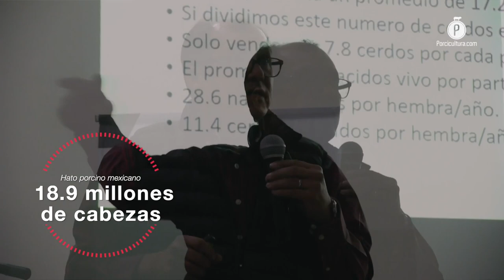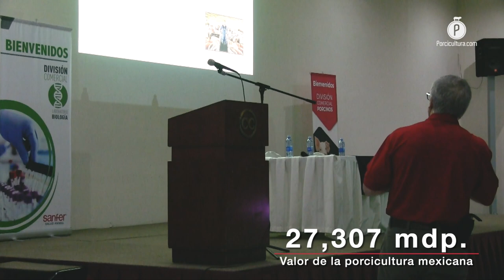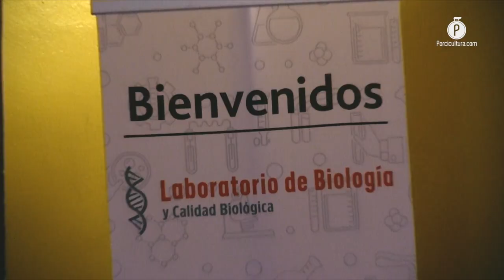La capacitación continua, el objetivo de Sanfer Salud Animal para el bienestar de la porcicultura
Al desarrollar su Jornada Técnica de Diagnóstico, Sanfer Salud Animal impulsó uno de los baluartes más importantes en la porcicultura, la capacitación y la prevención, esto de la mano de especialistas como el Dr. Jeffrey Zimmerman  y el Dr. Alfredo Becerra, quienes le apostaron a la concientización de la vigilancia, más que al diagnóstico.

En Sanfer Salud Animal llevaron a cabo la Jornada Técnica de Diagnóstico, el objetivo, abonar en la capacitación permanente de los médicos veterinarios especialistas en cerdos para colaborar en la salvaguarda de la sanidad de este subsector pecuario, yendo más allá de ofrecer un portafolio de productos y herramientas, en conjunto con el acompañamiento de servicios técnicos.

El gerente del Laboratorio de Biología, Esli Martínez Sosa, platicó en exclusiva para PORCICULTURA.COM y nos explicó que para la farmacéutica, la comunicación directa es un elemento crucial en su esquema de trabajo y esto se extiende desde la presencia de su equipo en granjas, hasta la impartición de capacitaciones.

Una Jornada Técnica para conmemorar al doctor Joaquín Chapa

Esta Jornada Técnica celebrada en la ciudad de Tehuacán, en el estado de Puebla, conmemoró también la memoria, obra y trabajo del Dr. Joaquín Luis Chapa, quien además de ser experto en el diagnóstico de padecimientos porcinos, se desempeñó dentro de Sanfer Salud Animal y colaboró a través de charlas técnicas dirigidas a los profesionales.

Vigilancia epidemiológica del PRRS, comentarios del Dr. Jeffrey Zimmerman

Para llevar información relevante y actualizada a los asistentes, el ciclo de conferencias contó con cuatro pláticas, entre ellas la impartida por el consultor independiente Jeffrey Zimmerman, que participó con la charla "Vigilancia epidemiológica del PRRS".

El especialista recordó la importancia de la prevención y la bioseguridad, pues existen amenazas sanitarias que son inminentes y que solo pueden ser afrontadas por medio de prácticas que permitan a las instalaciones y sus operadores estar preparados frente a una situación de riesgo.

Alfredo Becerra: “No hay receta única ni hay bala de plata para ninguna de las enfermedades que tenemos”

Al programa de la Jornada Técnica también se sumó Alfredo Becerra, consultor en salud y producción porcina, que habló sobre lo fundamental que resulta el hacer un seguimiento posterior al diagnóstico, así como estar siempre atentos a lesiones y otras señales que podrían indicar los primeros avances de padecimientos específicos.

Además, enfatizó que si se buscan factores como rentabilidad, eficiencia, productividad y a la par, la salud de los cerdos, es imperativo poner atención a las afectaciones, el ambiente y la operación.

“No podemos seguir trabajando con animales de mala calidad; hembras mal seleccionadas, vientres enfermizos; necesitamos más que el diagnóstico, la vigilancia para poder hacer el plan de trabajo y el de medicina preventiva”

Un enfoque completo para las enfermedades porcinas

Esli Martínez comentó que el propósito de Sanfer Salud Animal con estas acciones fue abarcar de manera completa el abordaje de una enfermedad porcina, desde la detección e interpretación de los síntomas y su categorización, hasta las labores que deben emprenderse para controlarla y minimizar el impacto dentro de la granja.

Y por otro lado, recordad que el laboratorio mexicano cuenta con la tecnología y el capital humano capacitado para brindar sus servicios a los productores y médicos veterinarios en dichas eventualidades, asegurando un apoyo rápido y certero, y que responda a las necesidades de sus clientes.